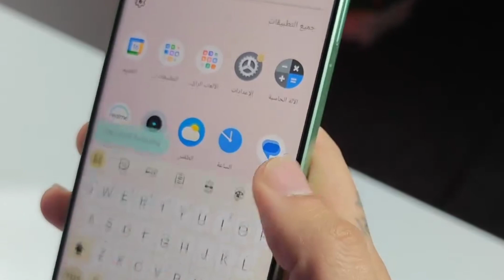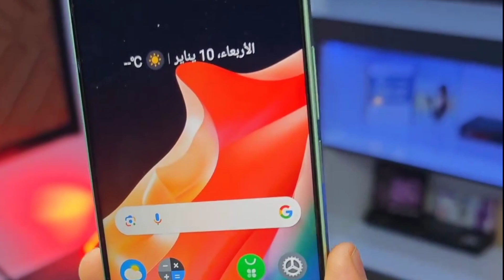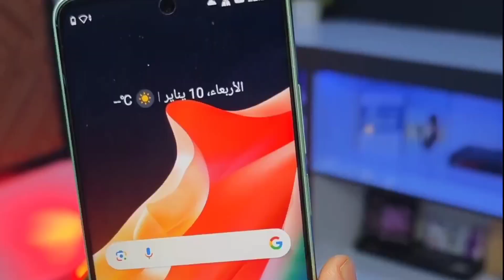Realme C65 5G - First Look, Full Specs, India Release date & Prices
Hi friends welcome to back another video dosto aaj ki video mein bath karne Wale Hai  upcoming smartphones Realme C65 ke Full Specifications ke bare mein

• Realme C65 Full Specifications details
• Realme C65 5G
• Realme C65 Ka all Features
• Realme C65 Price
• Realme C65 Ka Lunch Date
• Realme C65 india prices
• Realme C65 Lunch Date in india
• Realme C65 unboxing video
• Realme C65 unboxing
• Realme C65 all Review
• Realme phone Phone Under 10000
• Realme mobile under 10000
• Realme Ka upcoming smartphone
• upcoming phone Realme
• Best Realme phone under 10000
• Best gaming phone Under 10000 Realme
• Gaining phone Under 10000 Realme
• Best Realme phone under 10000 8gb Ram
• best camera phone Under 10000 Realme
• Camera phone Under 10000 Realme